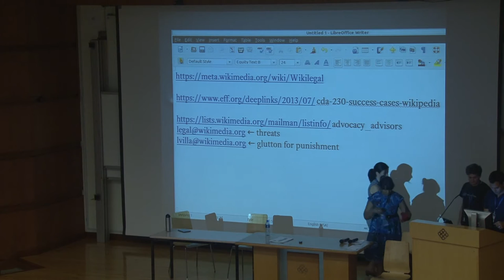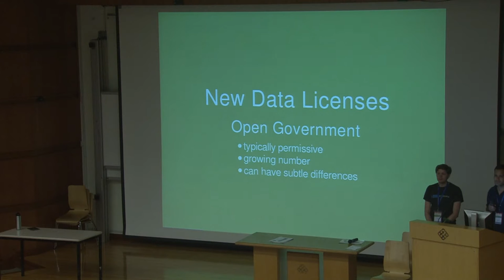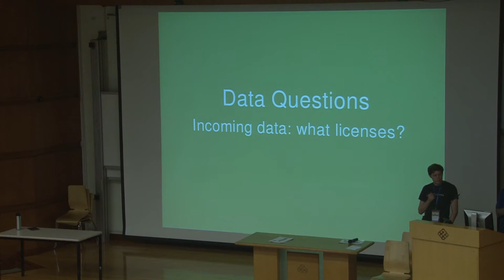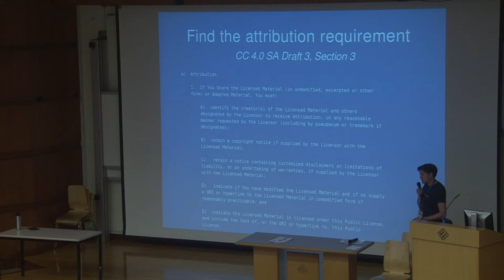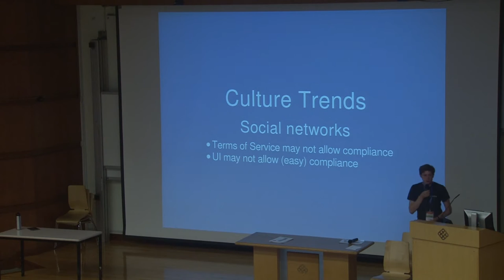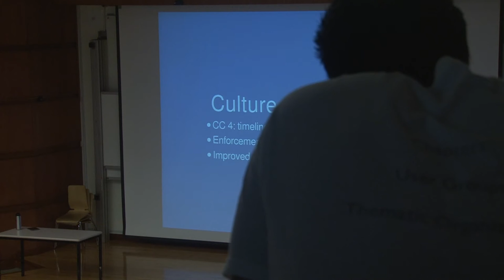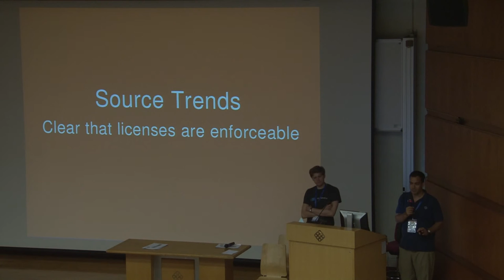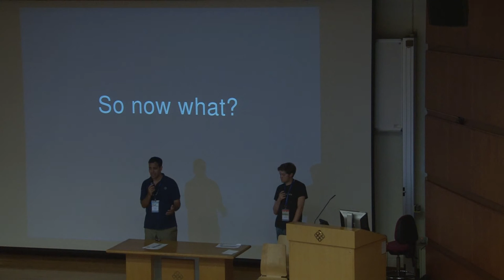Open Culture, Open Data, Open Source - Luis Villa, Stephen LaPorte